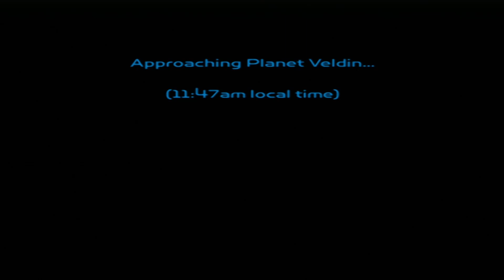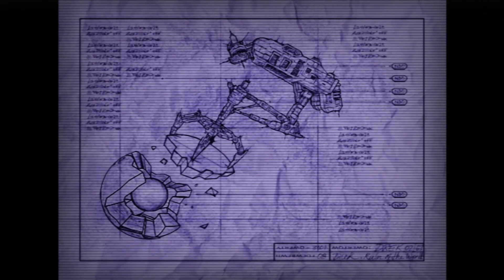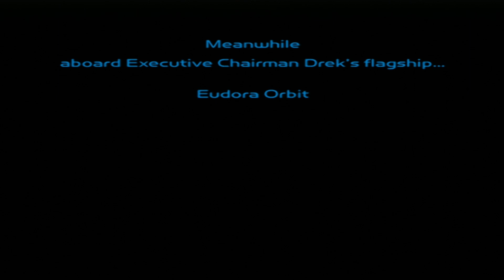Searching for Captain Qwark - Ratchet & Clank [Part 1]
Ratchet & Clank is a third-person shooter platform video game developed by Insomniac Games and published by Sony Computer Entertainment for the PlayStation 2 in 2002. It is the first game in the Ratchet & Clank series.

The game follows the anthropomorphic character Ratchet meeting the robot Clank on his home planet, Veldin. Clank discovers that the villainous Chairman Drek of the Blarg race plans to create a new planet for his species, destroying other planets in the process. Clank convinces Ratchet to help him in his mission to secure the assistance of the famous hero Captain Qwark.

The game offers a wide range of weapons and gadgets that the player must use to defeat numerous enemies and solve puzzles on a variety of different planets in the fictional Solana galaxy. The game includes several mini-games, such as racing or hacking, which the player must complete to proceed. The game was very well received by critics, who praised the graphics, gameplay, voice acting, audio, soundtrack, and comedic approach to the story; some criticism was directed at the camera, the characterization (especially in regard to Ratchet's personality) and the low level of difficulty in early stages.

In April 2016, a film based on the game was released, preceded by a remake for PlayStation 4 based on that work.

In Ratchet & Clank, the main playable character is Ratchet, whom the player controls from a third-person perspective, though a first-person mode to view the player's surroundings is available. The player traverses diverse environments with a large collection of unusual gadgets and weapons, using them to defeat enemies and pass obstacles. Up to 36 weapons and gadgets can be bought or found in the game.

The player begins the game with two weapons: the "OmniWrench 8000", a standard melee weapon with a variety of uses such as interacting with puzzles in the environment, and the Bomb Glove, a short-range grenade thrower. As missions are completed across the game's various planets, more weapons and gadgets become available, including the Blaster, an automatic pistol; the Pyrocitor, a flamethrower; and the Suck Cannon, a vacuum gun, which sucks up smaller enemies and converts them into projectiles. Weapons are either found, or can be bought with bolts, the game's form of currency. The OmniWrench remains the standard melee weapon for close combat, with its own button, as all other weapons assume the role of secondary weaponry and can only be equipped one at a time, though all weapons can be carried in the player's inventory.

Bolts can be found in crates, along with ammo, or dropped from defeated enemies. The player also needs to buy ammo for most weapons, but a small number can function without the need for ammo. Vendors, which sell weapons and ammo, are situated at strategic points throughout levels. After completing the game, the player may choose to enter "challenge mode", in which the game's difficulty level rises considerably, but all bolts and weapons acquired the first time are carried through. There is also the option to buy "gold weapons", more powerful versions of existing weapons. The game's health system, Nanotech, starts at four health bubbles equivalent to be able to take four hits, but upgrades can be purchased, giving the player a total of five hit points with the first upgrade and eight hit points with the second.

Normally, Clank rides on Ratchet's back, acting as a jet-pack or similar device. Occasionally, however, Clank becomes a playable character when Ratchet is unable to explore certain areas. Clank can control "Gadgebots", smaller robots similar to Clank, who perform certain actions for him. Racing, in the form of hoverboard races, appears in the game. Some racing missions are necessary to progress in the game, while others are optional. One level of space combat and a level of flying through the air shooting tankers is also present. Mini-games that unlock doors, extend bridges, or elevate platforms appear in most levels.